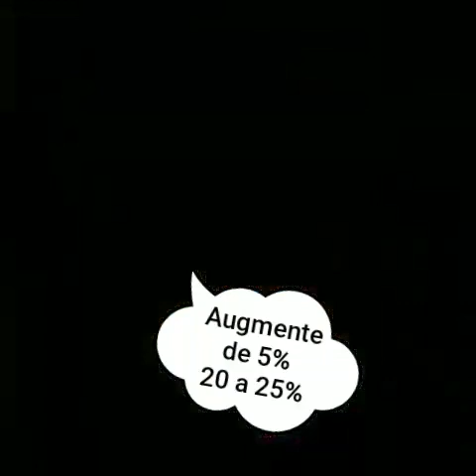Opportunité Younique par Jessy